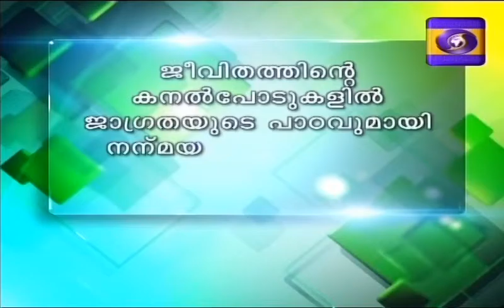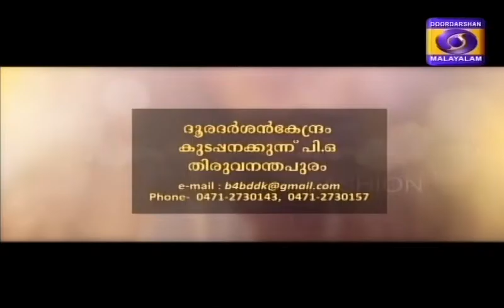G.Vijayaraghavan in FOOTPRINTS 4GEN - Part 1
FOOTPRINTS 4GEN; GUEST - G VIJAYARAGHAVAN PART 1